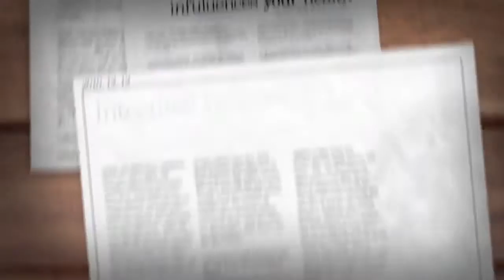29 November 30 Heisei